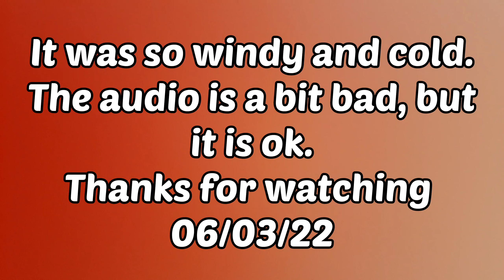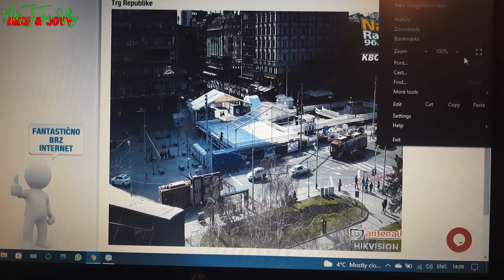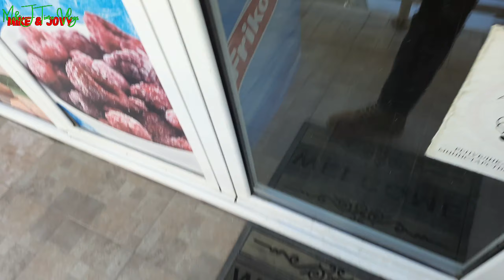How Serbia Belgrade Is Now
Just a small look at how Belgrade Serbia is now from the 2nd March to the 6th March with us getting some more show to ring in the spring, a bit of construction to the Vuk Spomenik Train Station which show that commercial money talks and then I went to the city center and this is what i saw.
More will be coming soon. Happy Women's Day

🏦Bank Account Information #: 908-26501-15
                                           R Z B S R S B G
                     R A I F F E I S E N  B A N K A   A . D .
                                   B E O G R A D , R S
               Any funds given will be greatly appreciated!! Thank You.